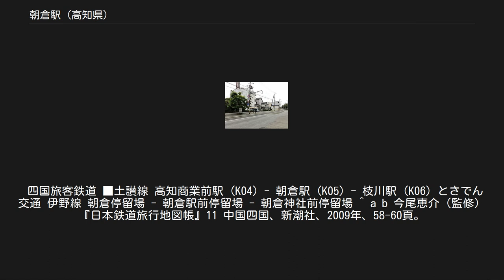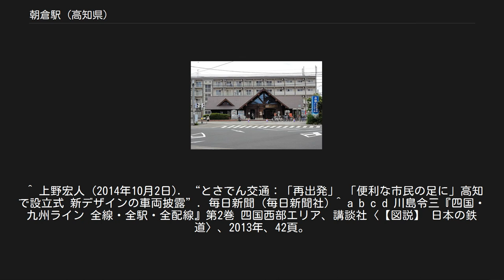朝倉駅 (高知県)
朝倉駅（あさくらえき）は、高知県高知市朝倉にある、四国旅客鉄道（JR四国）土讃線の駅である。
駅案内パネルのコメントは「旧国鉄初のログハウスの駅」。
高知大学（朝倉キャンパス）への最寄り駅で、特急「しまんと」、「あしずり」が停車する（「あしずり」2往復〈下り1・5号／上り6・10号〉は通過する）。
 本項では、駅前（高知県高知市曙町二丁目）にあるとさでん交通伊野線の朝倉駅前停留場（あさくらえきまえていりゅうじょう）についても記述する。
 ホームが地面に接して置かれた地上駅。
ホームは2面あり、2本の線路を挟んで向かい合わせに配される相対式ホームで、列車交換が可能。
直営駅でみどりの窓口を併設する。
2008年まではみどりの窓口の隣にワーププラザ朝倉（マルス端末をみどりの窓口と共用）があった。
 ホームは南側が下り窪川方面行きの1番のりば、北が上り高知方面行きの2番のりば。
両ホーム間の移動には構内踏切を使用する。
高知市内のJR駅で構内踏切を設置しているのは当駅のみである。
1番線側に男女兼用のトイレが設置されている。
 のりば[編集] 伊野線の併用軌道区間にあり、乗り場は道路上にある。
ただし当停留場から鴨部停留場までの区間は軌道の敷かれている道幅が狭く、安全地帯（ホーム）を設けることができないため、乗り場は路上に白線で示されるのみ。
 乗り場は2面あり、東西方向に延びる単線の軌道を挟んで向かい合わせに配される（相対式ホーム）。
線路の南側にあるのが伊野方面行きの乗り場、北にあるのがはりまや橋方面行きの乗り場。
 のりば[編集] 駅前に交差点があり、とさでん交通の停留場はそのすぐ南東にある。
 「朝倉駅前」バス停留所があり、以下の路線が乗り入れる。
 ※当駅に停車する特急「しまんと」「あしずり」（「あしずり」の一部は通過）の隣の停車駅は各列車記事を参照のこと。
 四国旅客鉄道 ■土讃線 高知商業前駅 (K04) - 朝倉駅 (K05) - 枝川駅 (K06) とさでん交通 伊野線 朝倉停留場 - 朝倉駅前停留場 - 朝倉神社前停留場 ^ a b 今尾恵介（監修）『日本鉄道旅行地図帳』11 中国四国、新潮社、2009年、58-60頁。
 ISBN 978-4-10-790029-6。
 ^ a b c 土佐電鉄の電車とまちを愛する会『土佐電鉄が走る街 今昔』JTBパブリッシング〈JTBキャンブックス〉、2006年、40-43・99頁。
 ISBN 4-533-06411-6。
 ^ 『鉄道ジャーナル』第20巻第13号、鉄道ジャーナル社、1986年12月、 117頁。
 ^ 上野宏人 (2014年10月2日). “とさでん交通：「再出発」 「便利な市民の足に」高知で設立式 新デザインの車両披露”. 毎日新聞 (毎日新聞社) ^ a b c d 川島令三『四国・九州ライン 全線・全駅・全配線』第2巻 四国西部エリア、講談社〈【図説】 日本の鉄道〉、2013年、42頁。
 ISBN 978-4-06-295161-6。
 ^ 『全国鉄道事情大研究』121頁 ^ 『全国鉄道事情大研究』290頁